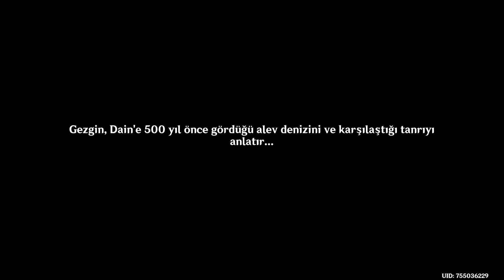Genshin Impact #82 Tarafsız Haberci; Türkçe Altyazı; Yorumsuz